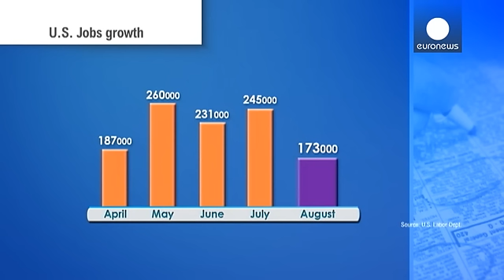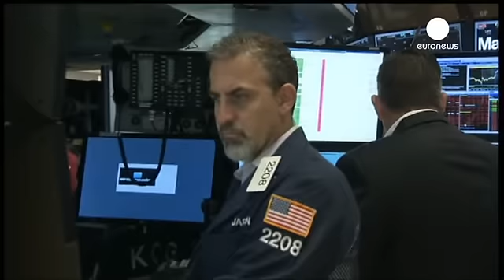El paro baja en EEUU al 5,1%, aunque la creación de empleos se frenara en agosto - economy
El paro en Estados Unidos baja dos décimas al 5,1 por ciento, aunque en agosto la creación de empleos fuera más bien modesta. Según la primera estimación del departamento de Trabajo, el número de nuevos empleos fue de 173.000. Una cifra bastante por debajo de las previsiones de que estuviera por encima de los doscientos mil.

En realidad, si la tasa de paro ha bajado también se debe a que se ha revisado al alza la creación de empleos de los tres meses precedentes: ahora se sitúan en 260.000 en m…